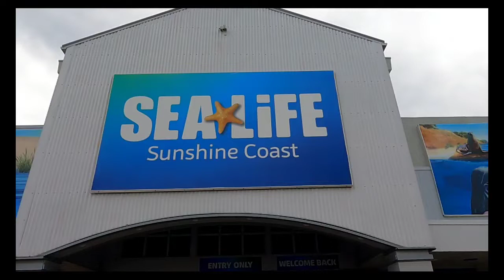SEA LIFE SUNSHINE COAST | HUGE GREY NURSE SHARKS QUEENSLAND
Hey guy's, in this clip I'll be taking you to Sea Life on the Sunshine Coast Queensland Australia.
There are plenty of sharks and huge fish species. I hope you enjoy the footage.